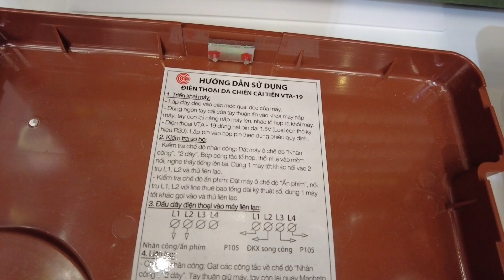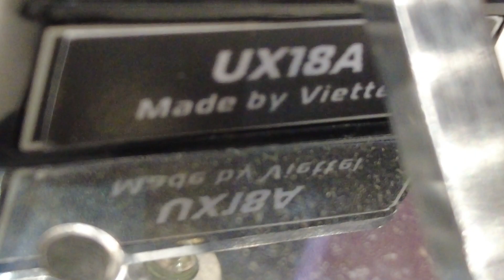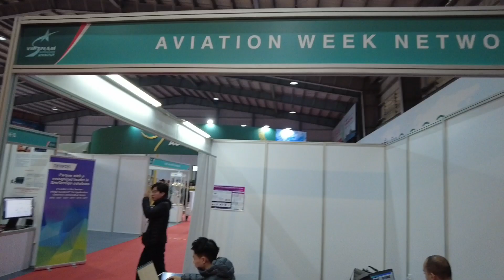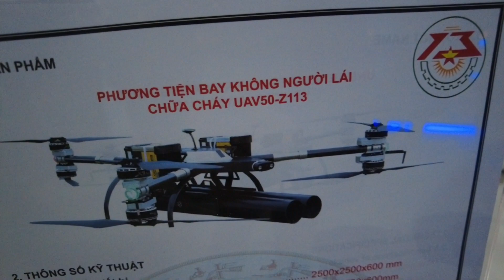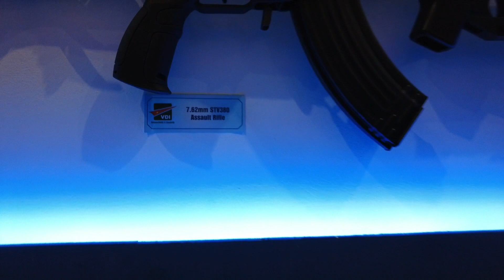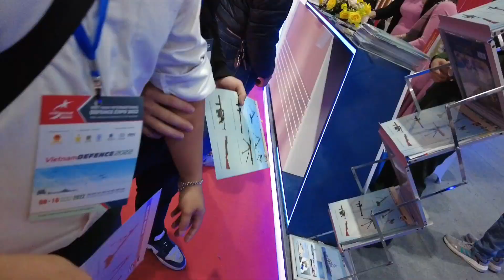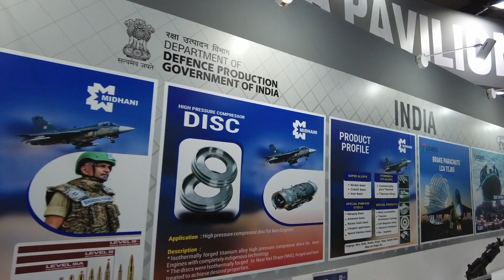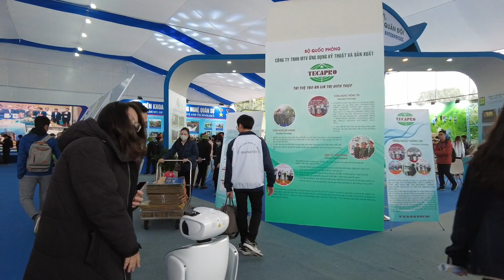Triển lãm Quốc phòng quốc tế VIỆT NAM 2022 - khí tài các nước. P3.